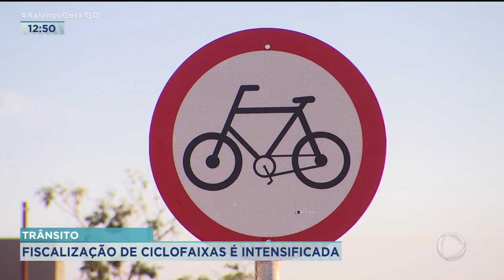TRÂNSITO: FISCALIZAÇÃO DE CICLOFAIXAS É INTENSIFICADA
PARA MELHORAR A CONDIÇÃO DO TRÂNSITO PARA OS CICLISTAS DE GOIÂNIA, A SECRETARIA DE MOBILIDADE DE GOIÂNIA VAI FISCALIZAR AS CICLOFAIXAS DO JARDIM AMÉRICA.